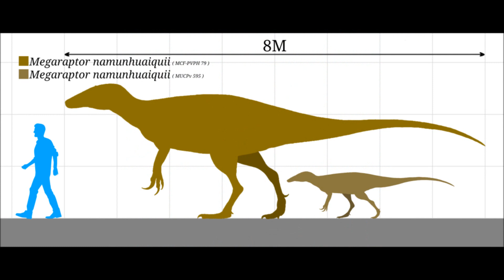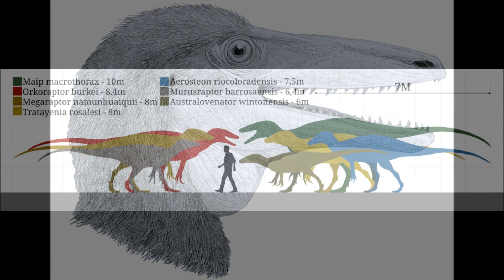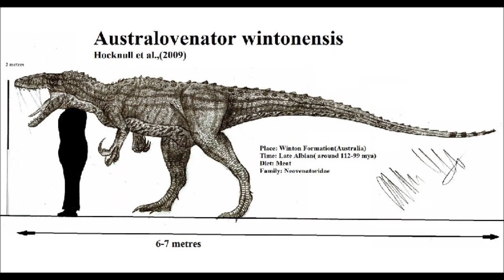Prehistoric Breakdown: Megaraptor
A mighty giant has fallen in the desert with nothing to feed on it. But eventually a fearsome predator arrives, perfectly equipped to butcher this feast.
Today we breakdown the terrifying Megaraptor.
00:00 Narration
05:19 Breakdown